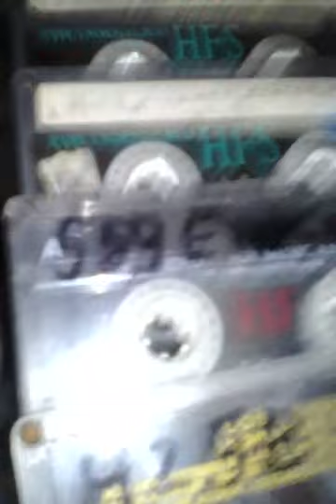Lo que opino de Toño Squinca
Mi opinión acerca de esas declaraciones que Tono hizo en Alfa 91.3. Y los cassettes están de mi parte.